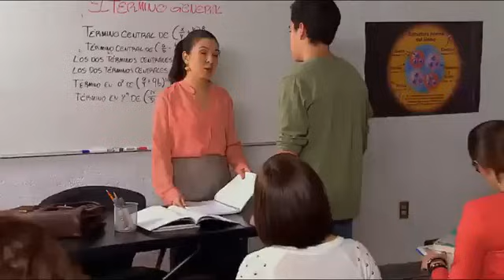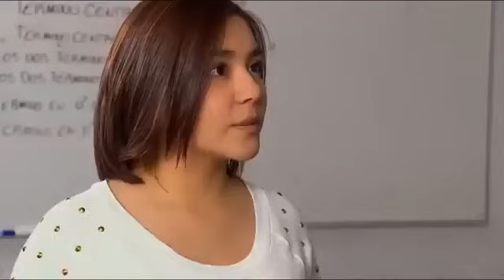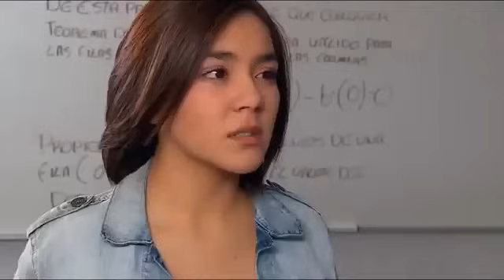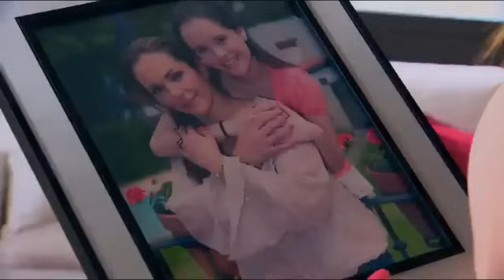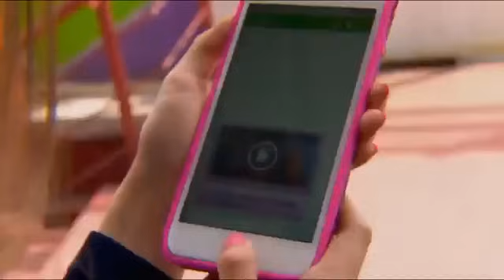La Rosa de Guadalupe 2021 Hablar de amor Parte 1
Hola todos, perdon por no publicar pero ya regrese.